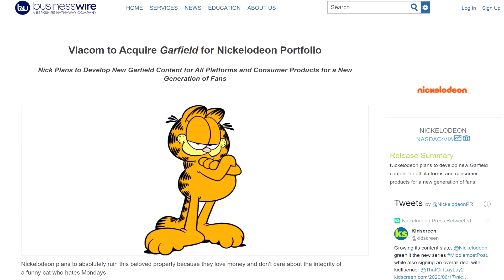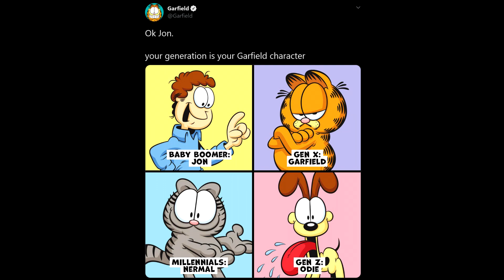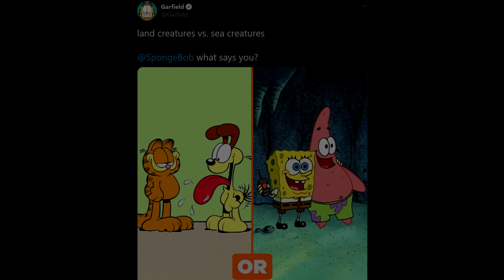Viacom Deleted Garfield.com For Its Anniversary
It took Viacom deleting Garfield.com for his birthday to finally get me to make a rant video.